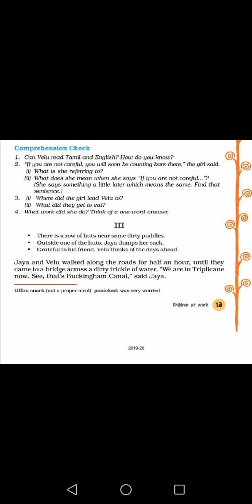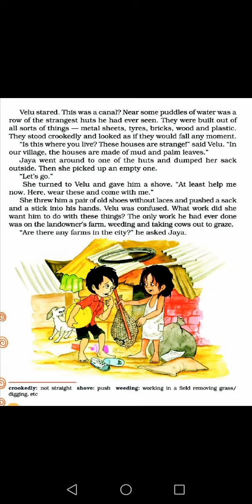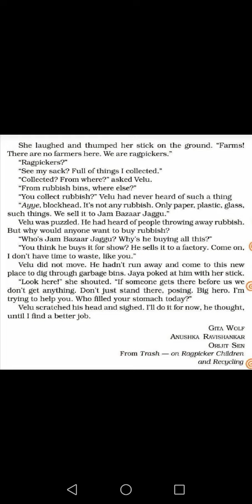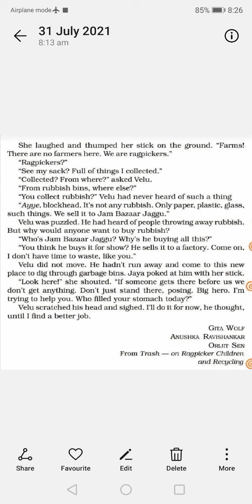EXPLANATION OF(CHILDREN AT WORK-4)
ENGLISH/SUPPLEMENTARY/8/NCERT